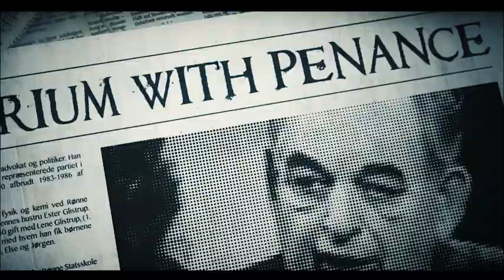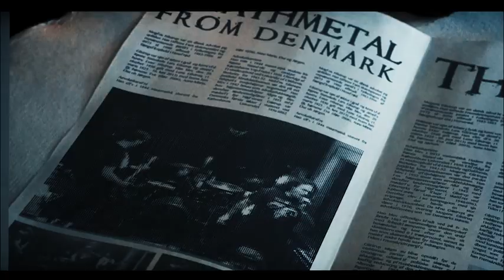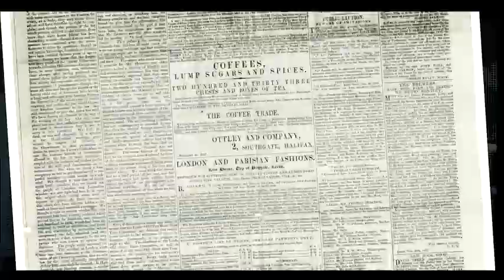Thorium - Penance (Official Music Video)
"Penance" is taken from the album "Blasphemy Awakes" out 1st of June 2018 worldwide through Mighty Music.

Video done by Terkel Christensen/Aggressive Artwork